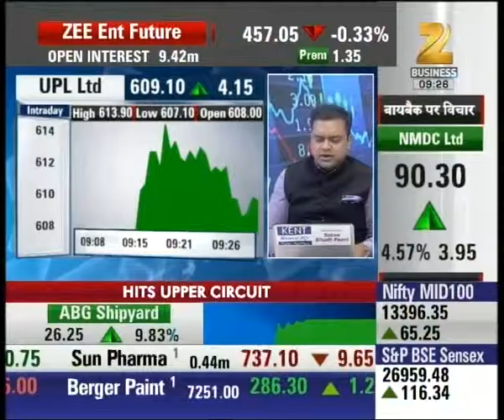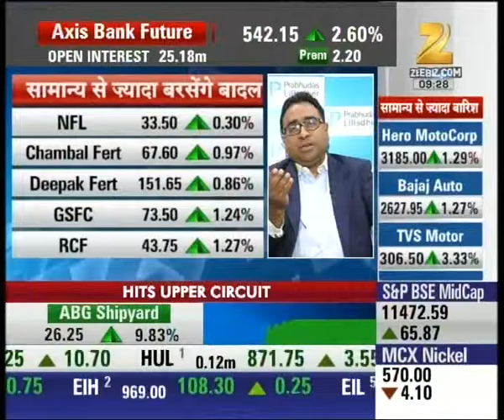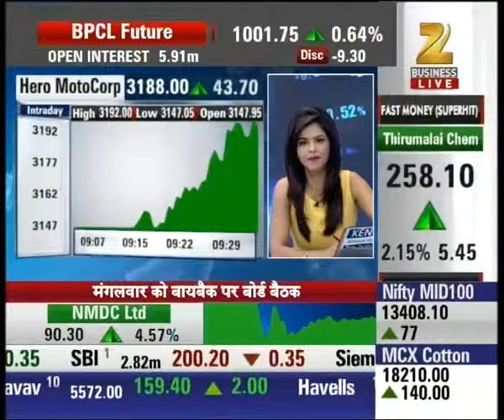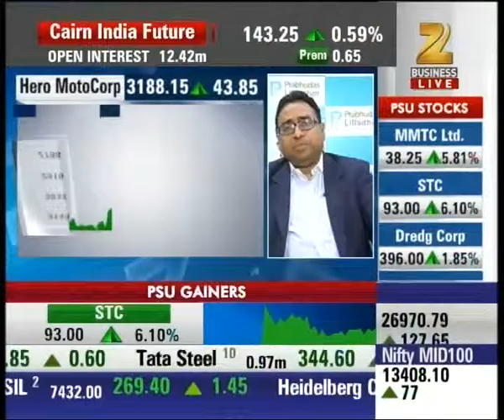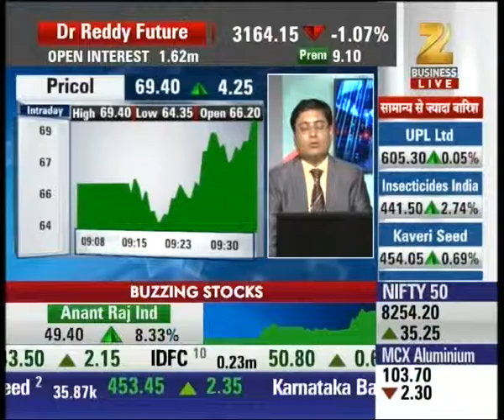UPL Ltd trading at 609.10 with the rise of 4.15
UPL Ltd trading at 609.10 with the rise of 4.15. Watch complete news story of First Trade and stay updated with the latest trends and statistics in the stock market, commodity market and share market!